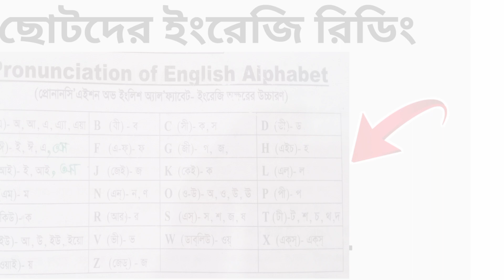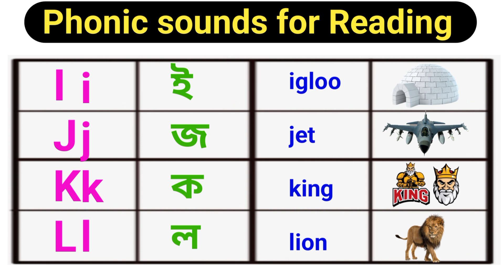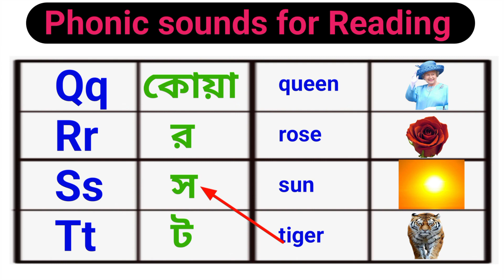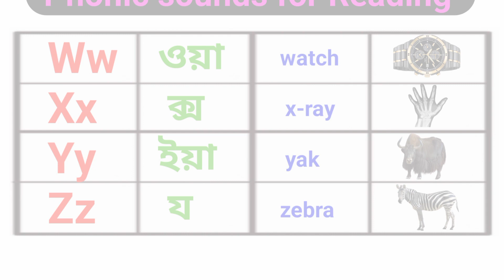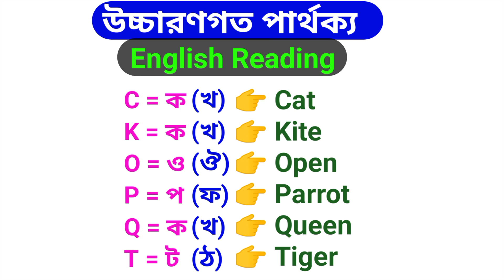ইংরেজি রিডিং জিরো থেকে হিরো ছোটদের Day-2// English Reading Rules for children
♥️learn English reading rules in Bengali. how to  learn English reading for kids.Improve  English reading in Bengali.

✅🌹Hello viewers, এই ভিডিওতে  ছোটদের ইংরেজি রিডিং শিখতে দ্বিতীয় দিনে  যা শেখা দরকার তাঁর ভিডিও দেওয়া হয়েছে  যা অনর্গল  ইংরেজি রিডিং শিখতে বাচ্চাদের ও beginners দের অনেক অনেক সাহায্য করবে। শেষ পর্যন্ত দেখো আশাকরি ইংরেজি বানান সহজ হয়ে যাবে ।

🌹ছোটদের ইংরেজি রিডিং 🌹
দিন-1 👉

💜ছোট-বড়দের জন্য ইংরেজি বানান প্রথম/জিরো থেকে শিখো💜

💚ইংরেজি উচ্চারণ ও রিডিং এর নতুন  ট্রিকস 💚

⭕ G এর উচ্চারণ কখন "গ" এবং "জ" হয় নিয়ম

⭕ C এর উচ্চারণ কখন "ক" এবং "স" হয় নিয়ম

⭕শব্দে "T" এর উচ্চারণ কখন D এর মত হয়?

⭕শব্দে "D" এর উচ্চারণ কখন "জ" হয়?

⭕শব্দে "sion" এর উচ্চারণ কখন (শন/জন)হয়

⭕শব্দে "tion" এর উচ্চারণ কখন (শন/চ্যান) হয়

🌍 Facebook Page Link (ফেসবুক পেজ)👉 "AFJA STUDY"